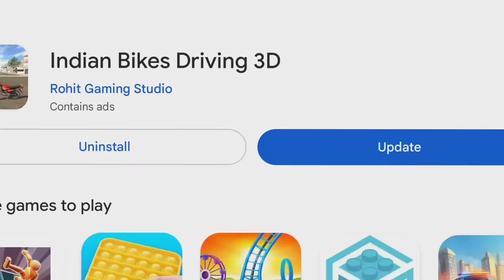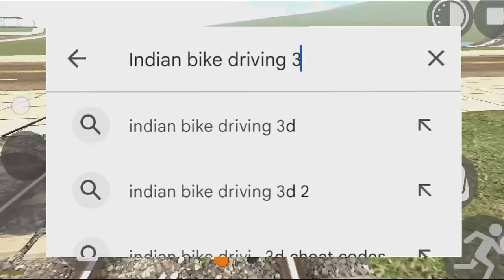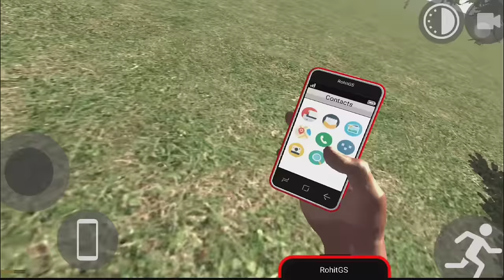New all Cheat code?? जल्दी करो 😱|| Indian bike driving 3d new update 2023 live !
Indian bike driving 3d monster cycle Code
indian bikes driving 3d gta5 cheat code
Indian bikes game cheats code 2023
Indian bikes driving 3D game gta v 3d bike
Indian bikes driving 3d  gta v kaise khele 2023
all cheat codes indian bike driving 3d
indian bikes driving 3d new update 2023
indian bike driving 3d new update all cheat
all cheat codes in indian bike driving 3d new
igs gamer